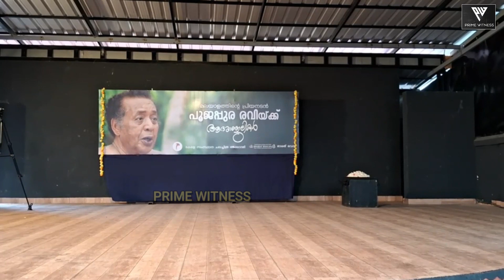രവിയേട്ടനും കടന്നുപോയി | അനുശോചിച്ച് താരങ്ങള്‍ | Poojappura Ravi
Channel CEO & CHIEF EDITOR:  ABDUL JAMEESH

Prime Witness is a brand developed and maintained by Abdul Jameesh.  Prime Witness, Prime Witness.com, PrimeWitness TV and Prime Entertainment are services of Prymewitness OPC Private Limited.

PrimeWitness is a composite Channel which goes beyond news reports be it Crime, Entertainment, Sports, Health, etc. Analysis by experts and firsthand account of incidents, interviews, celeb talks, etc. make it the Prime Witness. Apart from composite coverage the Channel brings to you reviews and boxoffice figures of movies as well.